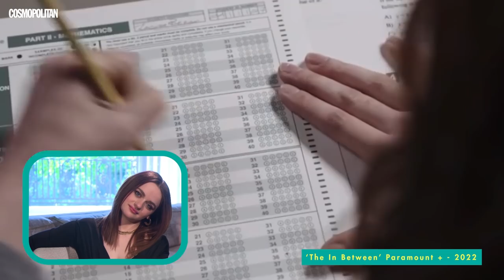Joey King Took THIS Prop From The 'Suite Life' Set! | Breakdown Breakdown | Cosmopolitan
Calling all Joey King Stans!!! Watch Joey as she reveals behind the scenes info and reacts to some of her most ICONIC roles in Ramona and Beezus, The Suite Life, The Conjuring, The Act, and new this year, The In Between! Want even MORE Joey?! Watch this episode of her taking our Expensive Taste Test!